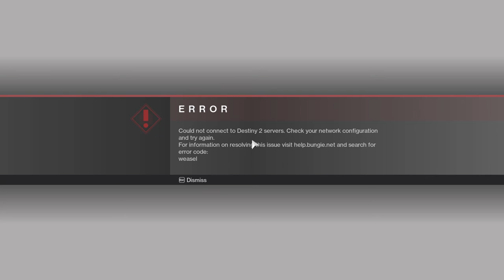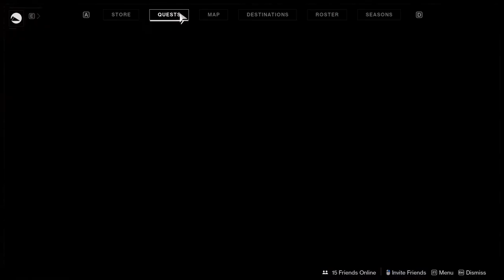Destiny 2: New Light - Episode 21: Curse of Osiris Finale - Curse of Osiris Campaign